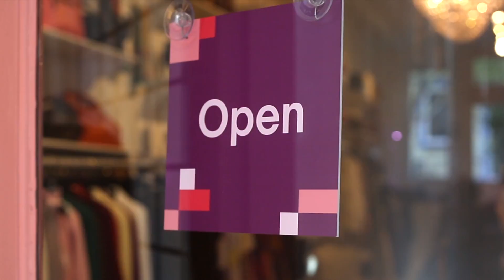Always Open on eBay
Our newly launched program supports eBay sellers who also own physical retail stores, helping them spread the word that buyers can shop their inventory at any time, from anywhere.